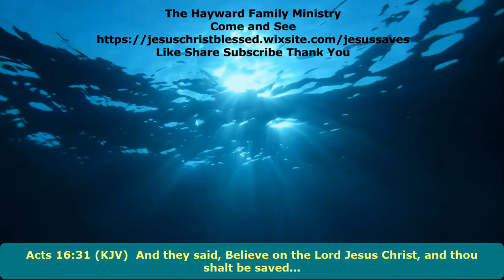Forgetful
When faced with the four thousand, how could the disciples forget the feeding of the five thousand? Because if we don't count our blessings, all of humanity is forgetting.